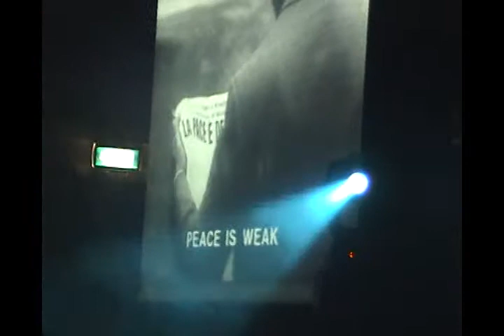Scanner May 2003, Amsterdam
World Wide Video Festival RGB